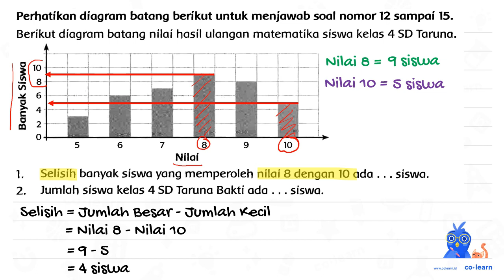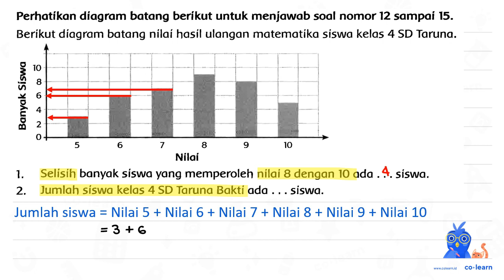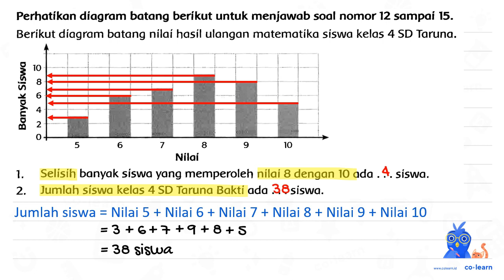Perhatikan diagram batang beríkut untuk menjawab soal nomor 12 sampai 15 . Berikut diagram bata...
Perhatikan diagram batang beríkut untuk menjawab soal nomor 12 sampai  15 .
Berikut diagram batang nilai hasil ulangan matematika siswa kelas 4 SD Taruna.
1. Selisih banyak síswa yang memperoleh nilai 8 dengan 10 ada ... siswa.
2. Jumlah siswa kelas 4 SD Taruna Bakti ada ... siswa.

00:00 : Bedah Soal
01:00 : Konsep, rumus dan pengertian Penyajian Data dalam Bentuk Diagram Batang
01:18 : Langkah penyelesaian soal
04:12 : Jawaban akhir
04:42 : Penutup